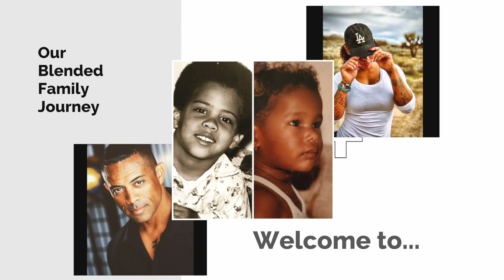Q&A - Random Questions from Our Audience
Hey FitLovers! Welcome back to episode 79 of The FitLove Show!

Today we'll be doing another round of Q&A, where YOU our audience, gets to decide the direction of the conversation by asking US anything you'd like... within reason of couse!

Stay with us. You aren't going to want to miss this!

Thanks again FitLovers!